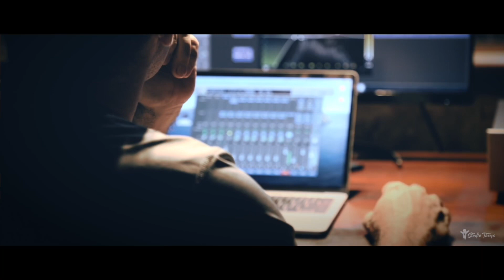Gravação de bateria com Apolo Nunes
Gravação de bateria acústica com Apolo Nunes